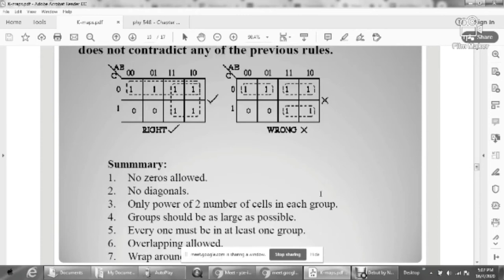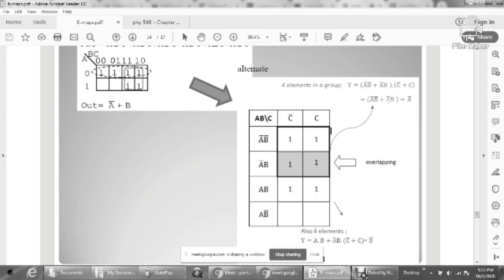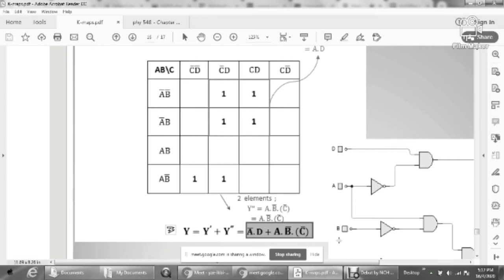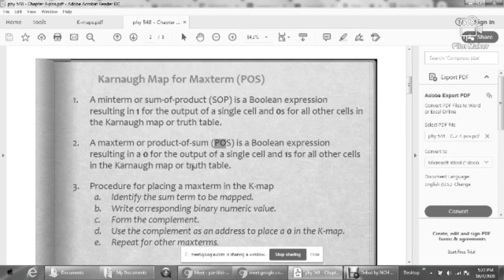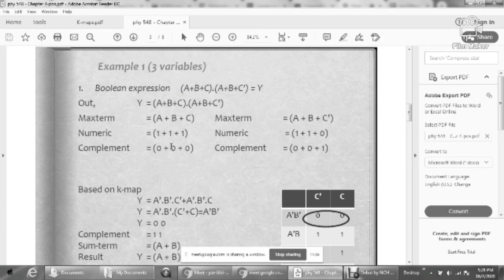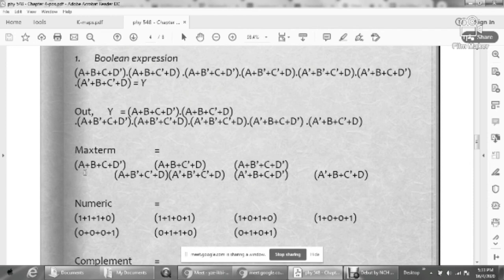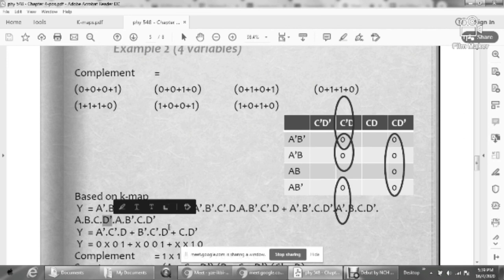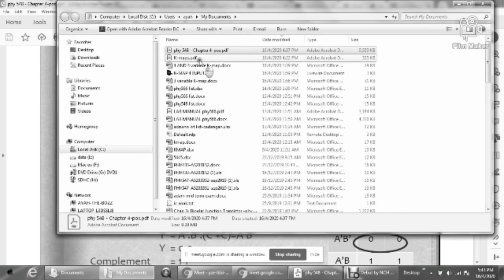PHY548 - Chap. 4:Logic Circuits & K-Map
ODL during Covid 19 Movement Control Order (MCO) # 2nd Phase